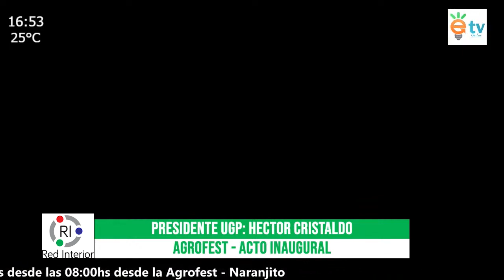Apertura Oficial AgroFest Naranjito 2022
Realizada el dia 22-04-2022 durante el Agrofest 2022. Organizado por Coperativa Naranjito